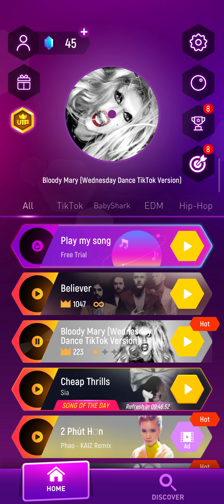22 May 2024